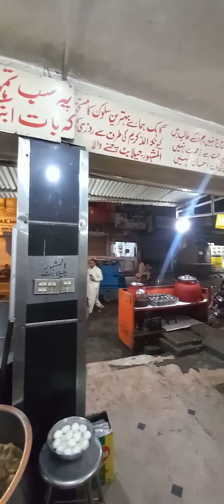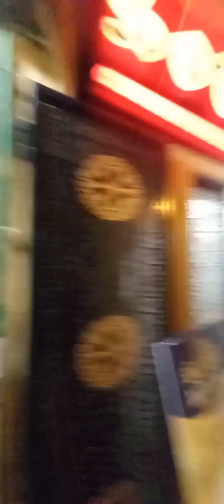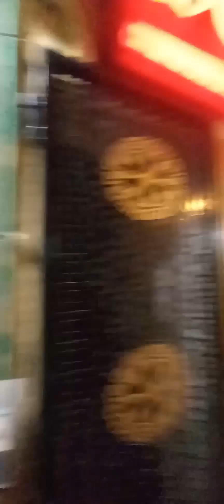jeelabuttchanaywala food lahore